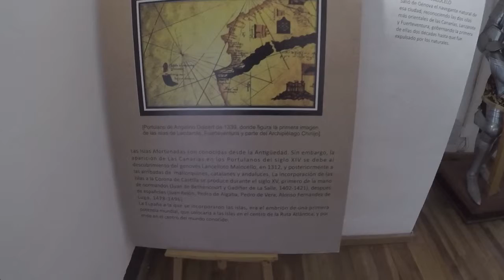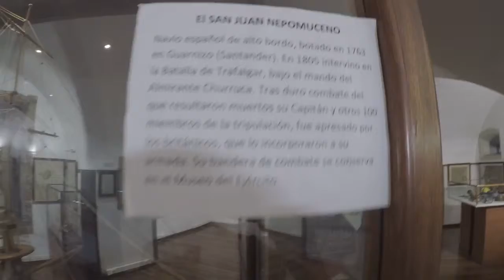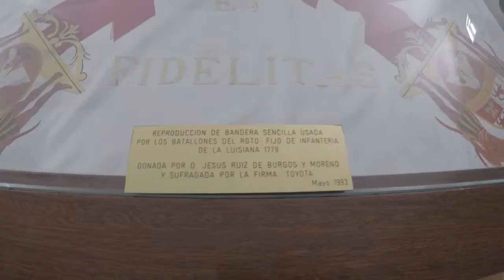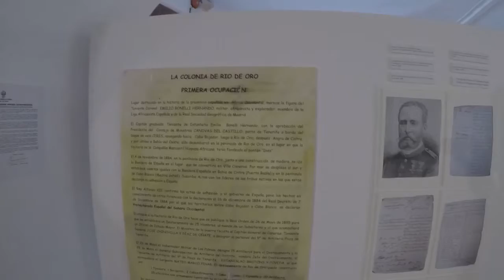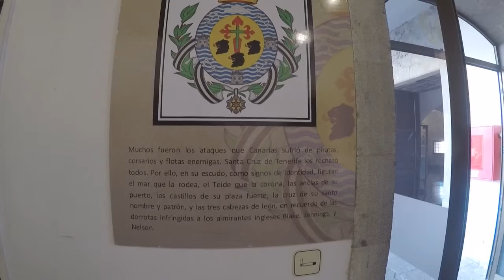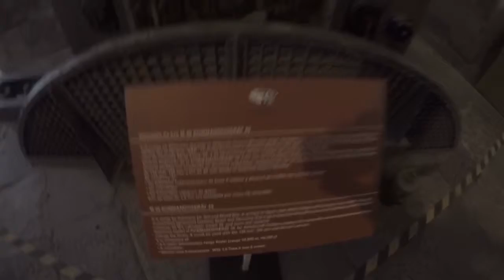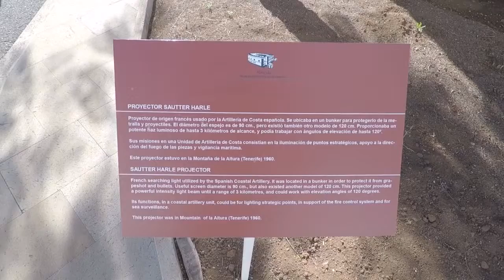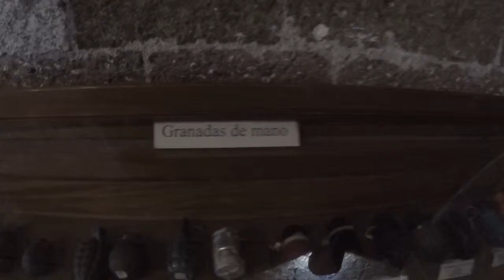🏝🇮🇨🚁MUSEO HISTÓRICO MILITAR ALMEIDA EN TENERIFE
Descubre el museo militar de santa cruz de Tenerife